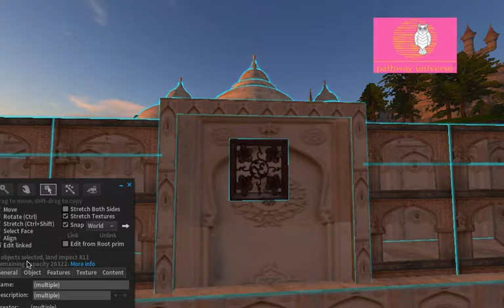Voyage to Virtual Alexanders Grand Palace with pathway universe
Traveling to Alexanders Grand Palace to discover the Hinduism destination of the pathway universe community center.